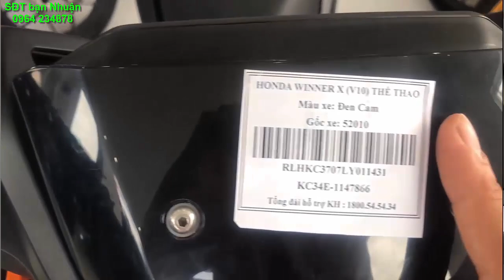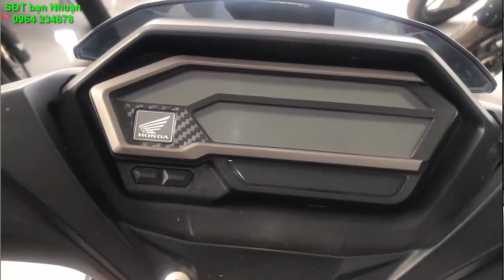Winner X màu Đen Cam bản thể thao,chỉ còn tại head Hồng Đức 10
ĐC ấp Trà Quýt A thị trấn Châu Thành tỉnh Sóc Trăng.
SĐT bạn Nhuận 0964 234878 có zalo.
❤  Màu Đen Cam này bây giờ thuộc hàng hiếm đó các bạn,vừa rồi có bạn muốn tìm mua nên mình gởi Video này đến cho các bạn nào quan tâm yêu mến màu này.
Vui lòng gọi cho bạn Nhuận để được tư vấn nhé!